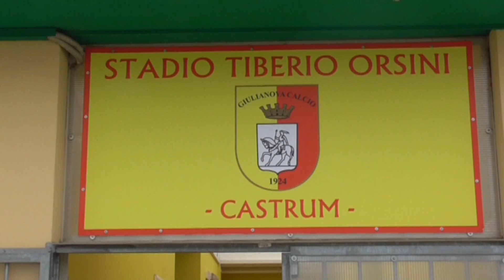Giulianova calcio. Pronto ad esordire l'esperto attaccante Daniele Fioretti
| SUPER J |

Contatti Redazione:
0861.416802